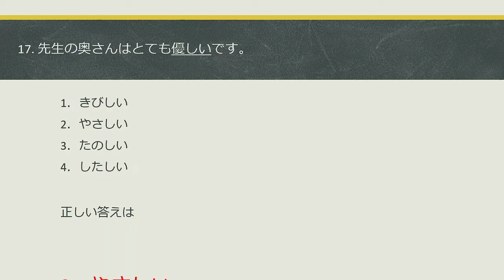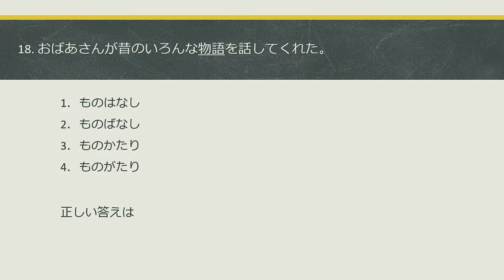JLPT N4 / JFT BASIC A2 KANJI RENSHUU MONDAI 2022 PART 1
Assalamualaikum
今日は久しぶりに、新しいビデオをアプロードしました
役に立てればとおもいます
どうぞよろしくお願いいたします。